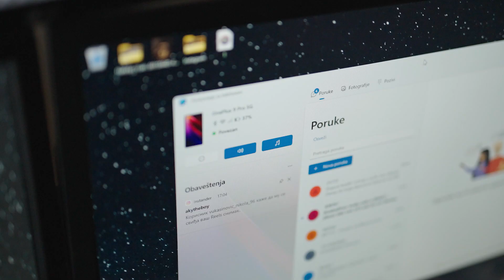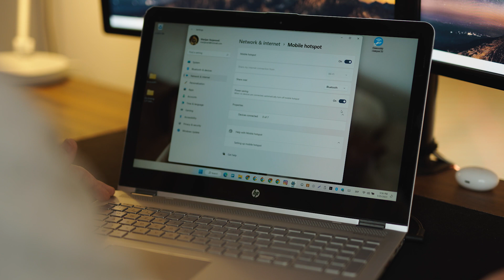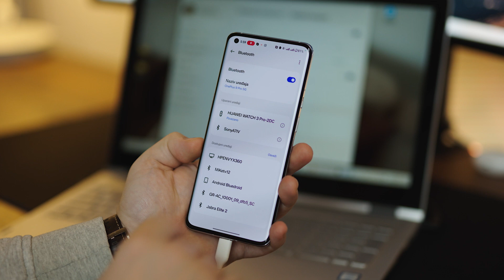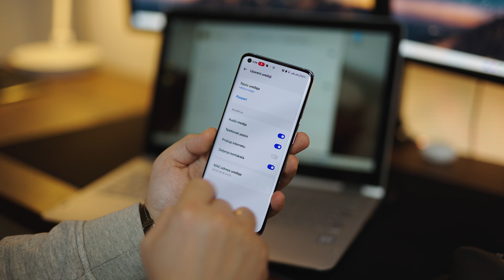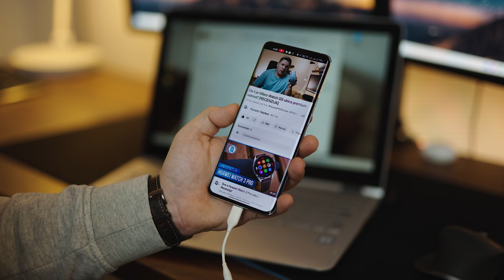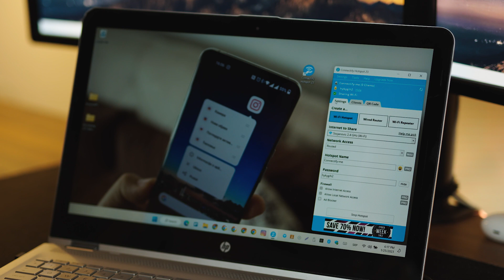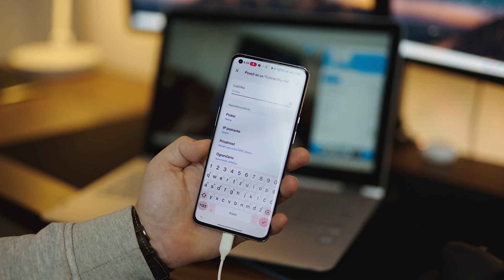Kako bežično podeliti internet sa računara na telefon?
Evo kako da napravite hotspot tj. pristupnu tačku na Windows desktop i laptop računarima kako bi podelili internet za mobilne telefone.

Ovde imate tri metode tj. kako da podelite internet sa Windows 10 i 11 računara koristeći:

- Bluetooth modul,
- WiFi modul
- Connectify Me Lite program.

Ako želite da znate zašto je bitno da imate bluetooth na desktop računaru, onda pročitajte priložene članke:

VREMENSKE OZNAKE

00:00 Uvod
01:26 Mobile Hotspot opcije
02:05 Aktiviranje hotspot-a
02:46 Bluetooth hotspot metoda
04:11 Povezivanje na Bluetooth hotspot
05:58 WiFi hotspot metoda
06:17 Povezivanje na WiFi hotspot
07:00 Connectify 23 Lite metoda
09:05 Zaključak

Budite obavešteni o najnovijim dešavanjima vezano za pametne telefone i tablet uređaje. Na portalu PametniTelefoni.rs imate rubliku "Saveti" gde možete naći korisne početničke savete i savete za naprednije korisnike pametnih uređaja.